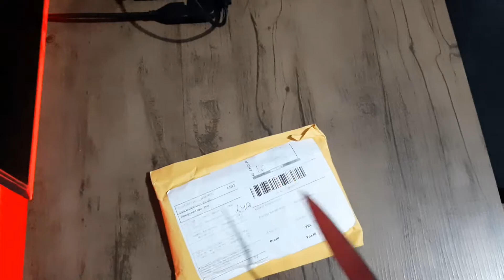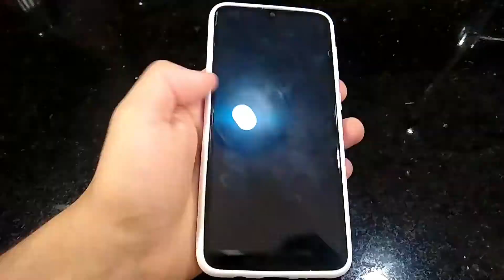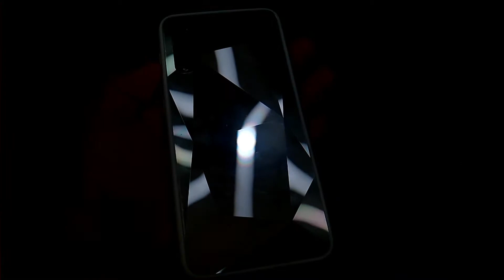Unboxings Aleatórios #6 Capinha Diamond Galaxy A30s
Sexto vídeo sobre unboxings aleatórios de coisas que comprei pela internet.
Nesse vídeo mostro uma capinha ''Diamond'' para o Galaxy A30s, a capinha é muito bonita, mas tem alguns detalhes como demonstro no vídeo.
Esse modelo que comprei é o prata, mas há varias cores...